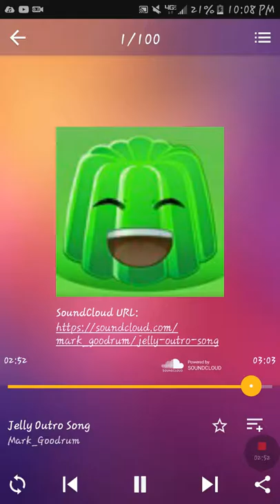JELLY OUTRO SONG